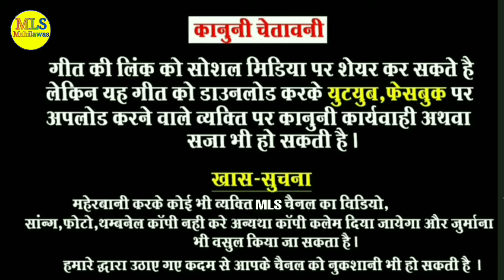वीर कथा, मारवाड़ी देसी भजन || marwadi desi bhajan | धूड़दास वाणी भजन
madrwadi video
marwadi vivah dance
desi vivah video